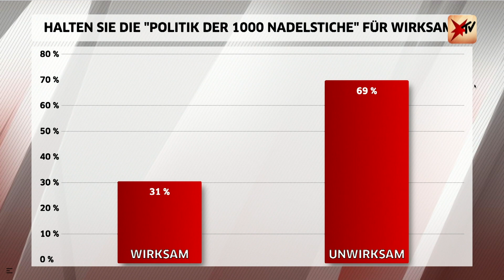Reul über Clankriminalität: „Wir haben 30 Jahre lang im Tiefschlaf gelegen" | stern TV Talk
Die Bekämpfung von Clan-Kriminalität hat sich NRW-Innenminister Herbert Reul seit Beginn seiner Amtszeit auf die Fahnen geschrieben. Mit der „Strategie der 1000 Nadelstiche“ möchte er die Präsenz der Polizei erhöhen und kriminelle Clan-Strukturen nachhaltig aufbrechen.